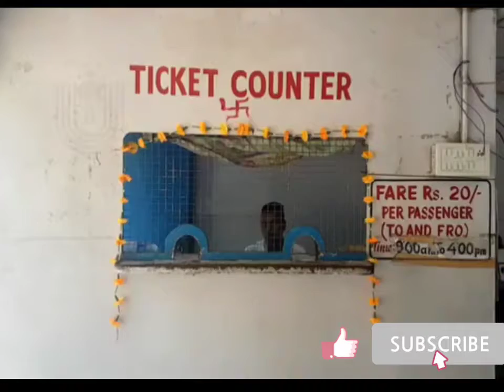UMANANDA TEMPLE (GUWAHATI)৷ WORLDS SMALLEST RIVER ISLAND৷ VASMANCHAL HILL৷ PEACOCK ISLAND ৷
Umananda temple
peacockislandguwahati(assam)

Holliwoodcut